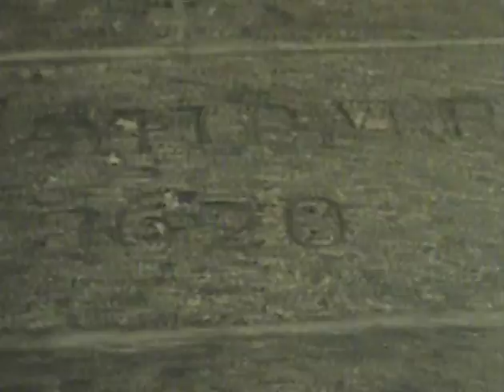Edward Higgs' visit to Cornwall 02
Private film shot by my grandfather of a visit to Cornwall, UK. Includes footage taken on the RMS Queen Elizabeth crossing the Atlantic. No processing has been done.